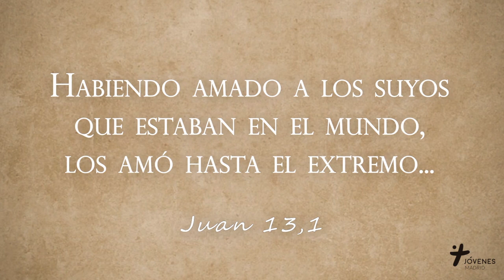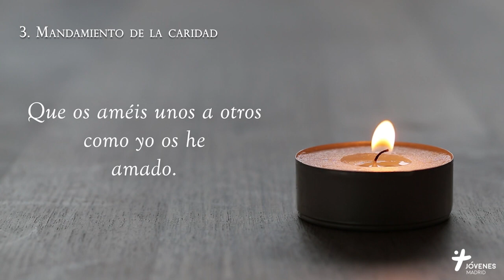Jueves con Pasión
“…sabiendo Jesús que había llegado la hora de pasar de este mundo al Padre, habiendo amado a los suyos que estaban en el mundo, los amó hasta el extremo.”